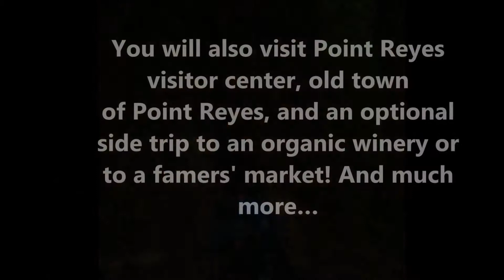Point Reyes Seashores and Natural Wonders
Muir Woods, Stinson Beach, Bolinas & Point Reyes National Seashore

On this new "green" adventure to Point Reyes we will take you to the best kept secrets and hidden natural wonders in Northern California. You will travel through picturesque forests, lagoons and meadows along the beautiful rugged coastline of Marin County; admire unique flora and fauna including wild flowers, harbor seals, elk, and elephant seals. Enjoy your lunch at a local beach restaurant, and visit Point Reyes historic light house where whales and dolphins may swim by, depending on the season and weather conditions. Visit Bear Valley Visitor Center, considered a museum of natural history, and then travel to Muir Woods National Monument. Admission fees to state parks are included in your tour.